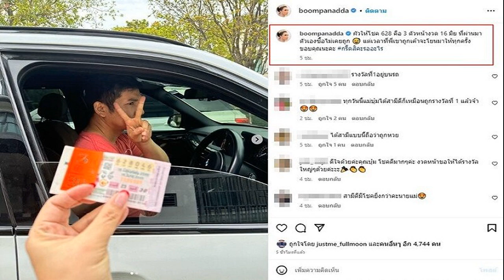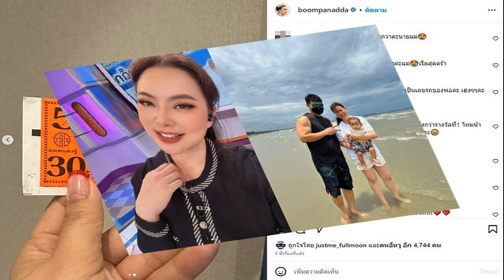กรี๊ดสิคะรออะไร บุ๋ม ปนัดดา โพสต์ยิ่งกว่าถูกรางวัลที่ 1 สามีโยนมาให้ทุกครั้ง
คอมเมนต์ลั่นอภิชาตผัว กรี๊ดสิคะรออะไร บุ๋ม ปนัดดา โพสต์ยิ่งกว่าถูกรางวัลที่ 1 สามีโยนมาให้ทุกครั้ง แห่ถามงวดนี้พ่อก๊อตซื้อเลขอะไร
ตัวเองซื้อไม่เคยถูกสามีให้โชคมากๆ วันที่ 26 มิ.ย.66 แม่ลูกอ่อนสวยยืนหนึ่ง บุ๋ม ปนัดดา โพสต์ภาพถือสลากกินแบ่งรัฐบาลในมือที่ถูกรางวัล โดยมี ก๊อต สามี ชูสองนิ้วอยู่ในรถ แคปชั่นว่า
“ผัวให้โชค 628 คือ 3 ตัวหน้างวด 16 มิย ที่ผ่านมา ตัวเองซื้อไม่เคยถูก แต่เวลาที่พี่เขาถูกเค้าจะโยนมาให้ทุกครั้ง ขอบคุณนะคะ กรี๊ดสิคะรออะไร”

นอกจากคอมเมนต์รัวๆ ยินดีกับแม่บุ๋มแล้ว ยังแห่ชมสามีบุ๋ม ที่สำคัญขอตามเลขงวดหน้าของพ่อด้วย หวังเกาะโชคลาภกันเลย อาทิ รางวัลที่1อยู่บนรถ , ทุกวันนี้แม่บุ๋มได้สามีดีก็เหมือนถูกรางวัลที่ 1 แล้วจ้า , ได้สามีแบบนี้ถือว่าถูกหวย , สามีดีมีโชคยิ่งกว่าคะนายแม่ , งวดนี้พ่อก๊อตซื้อเลขอะไรครับแม่บุ๋ม , 3ตัวหน้า จะสู้รางวัลใหญ่ที่ใหญ่ยิ่งกว่ารางวัลที่1 ไหมน้า แล้วพี่ก็ได้รับไปแล้วด้วย มีความสุขตลอดไปนะคะ , อภิชาตผัวนะคะแม่ เป็นต้น

“ผัวให้โชค 628 คือ 3 ตัวหน้างวด 16 มิย ที่ผ่านมา ตัวเองซื้อไม่เคยถูก แต่เวลาที่พี่เขาถูกเค้าจะโยนมาให้ทุกครั้ง ขอบคุณนะคะ